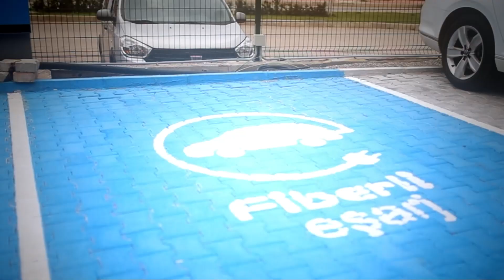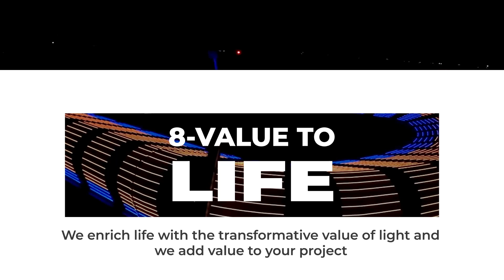Neden Fiberli?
34 yıllık tecrübemizle 70’ten fazla ülkede faaliyet gösteriyoruz. Işığa sanat katan tasarımlarımız, sürdürülebilir ve esnek üretim gücümüzle projelerinize özel çözümler sunuyoruz. Fiberli'nın ışığıyla hayatınıza değer katın!

With 34 years of experience, we operate in more than 70 countries. Our designs that add art to light, combined with our sustainable and flexible production power, offer tailor-made solutions for your projects. Add value to your life with Fiberli's light!